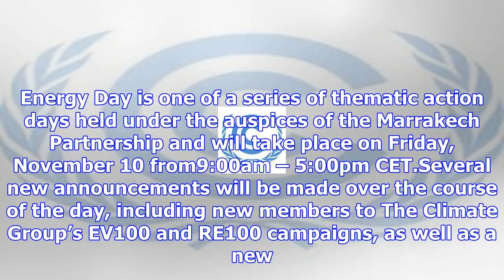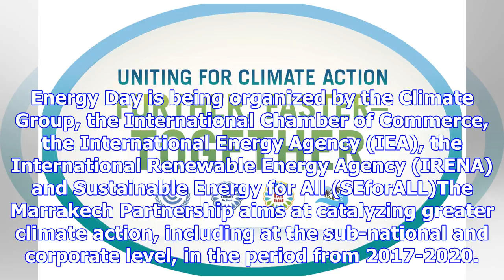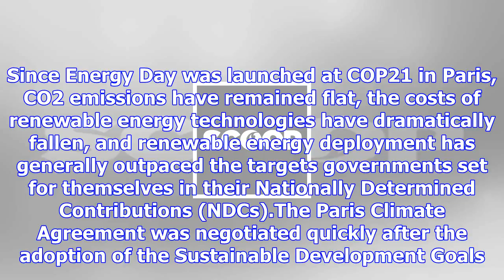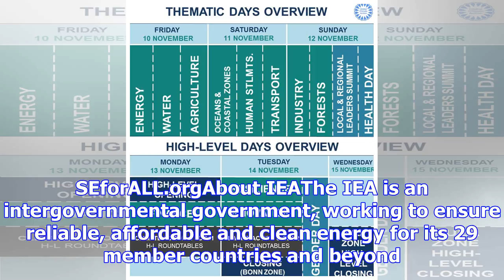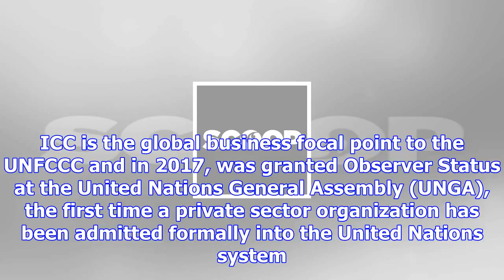Cop23 global climate action high-level event on energy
Friday, 10 November 2017, 10:26 am Press Release: UNFCCC COP23 Global Climate Action Thematic/High-L...